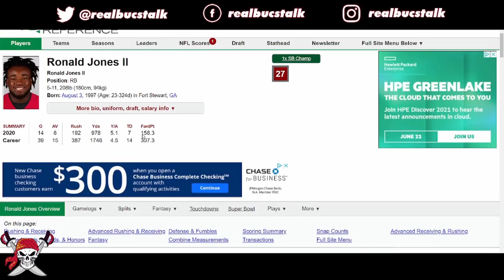Buccaneers Ke'Shawn Vaughn 2020-2021 Season| Real Bucs Talk Film Study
Buccaneers 2020 third round pick RB Ke'Shawn Vaughn had an interesting season in his first year as a Buccaneer. He showed some promise along with some inconsistency at times. We take a look at his tape and what could we expect in 2021.

LINKS!